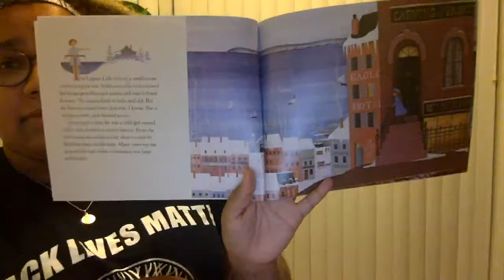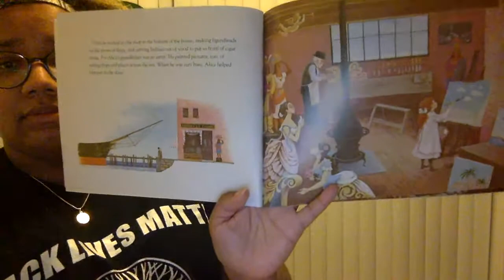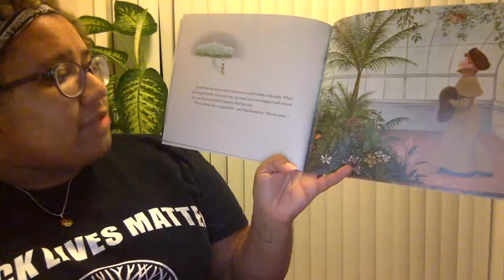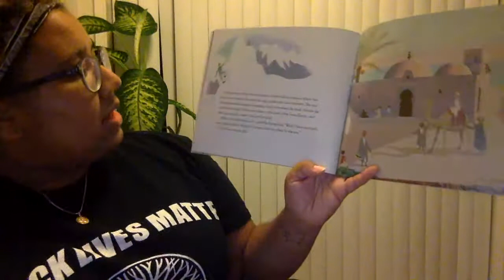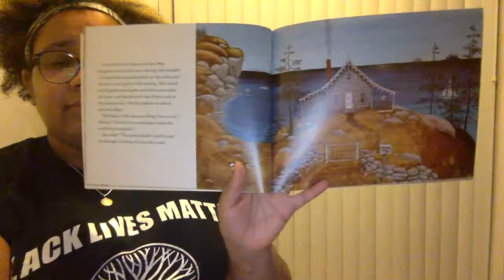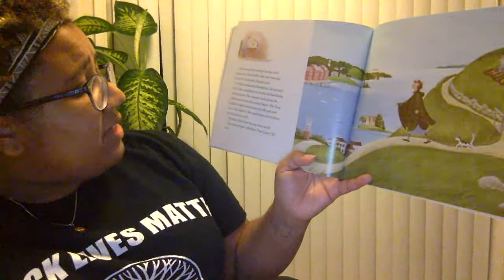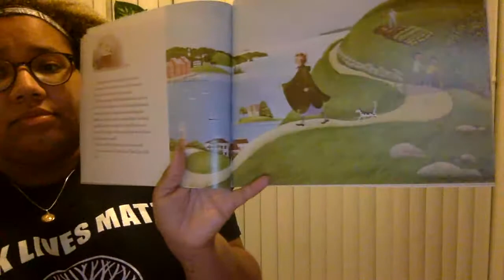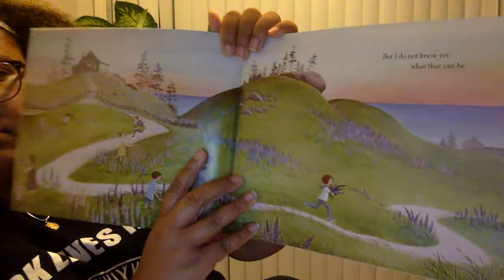Miss Rumphius By: Barbara Cooney